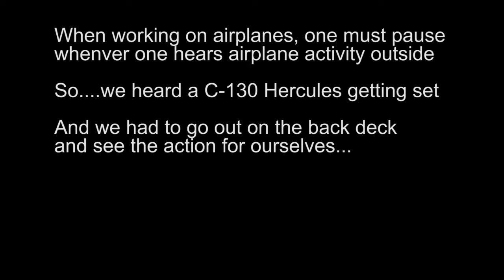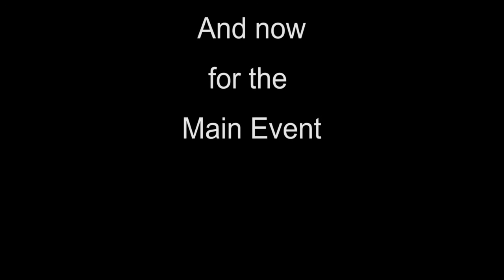Annual Inspection of C-FDME, 2015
A few clips from our 2015 annual inspection for our 1977 Piper Warrior 161